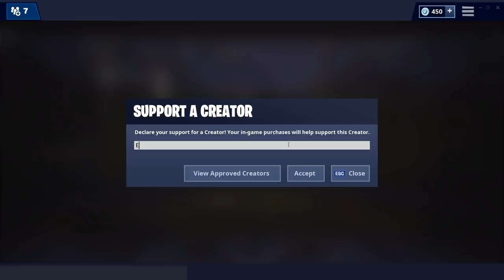I GOT 23 KILLS FOR MY 23rd BIRTHDAY! (DUO SQUADS WITH LUNEZE)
**MAKE SURE TO FOLLOW LUNEZE. THIS DUDE IS ACTUALLY INSANE AND SUPER TALENTED**